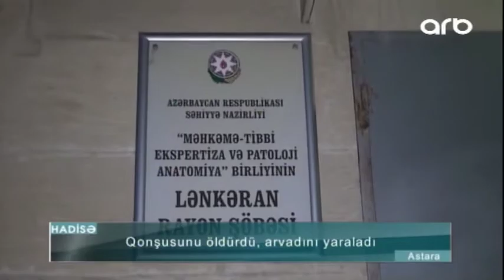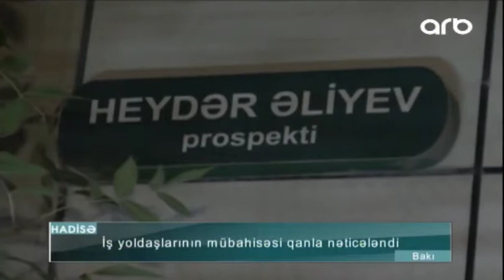Qonşusunu öldürdü, arvadını yaraladı - ARB Kəpəz